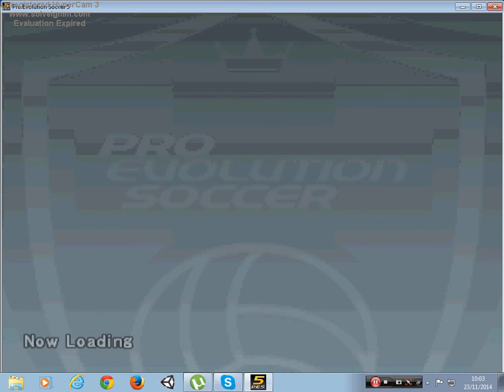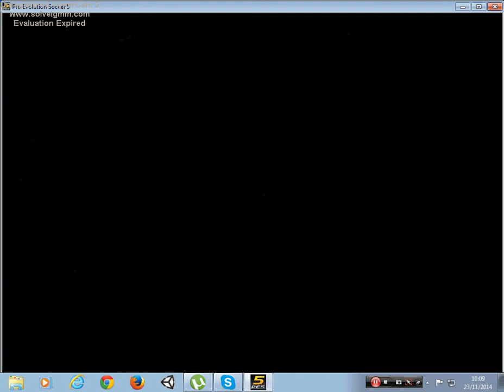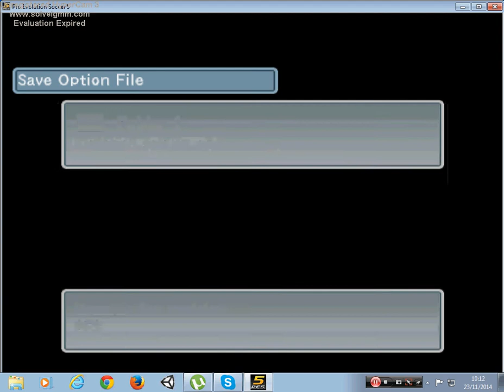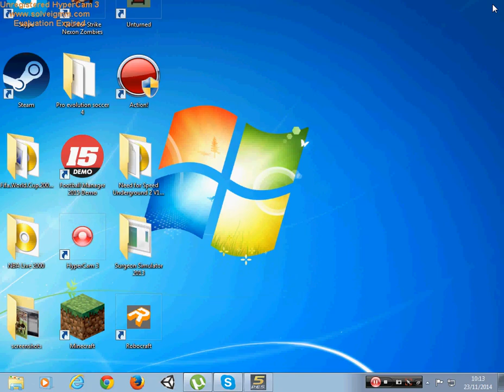PES 5 Master League Episodul 11 In genunchi!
Episodul 12 la postat din greseala pe un alt canal al meu intrati sal vedeti aici sa nu va ingrijorati maine voi pune acel episod si pe acest canel ai un episod nou marti adica voi face asta